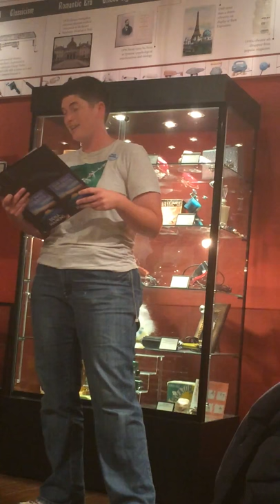Dena Hankins Reading Erotica at Good Vibes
A passage from her 2014 release, Blue Water Dreams, which can be purchased

Her new book, Heart of the Liliko'i, is available along with the first three chapters.